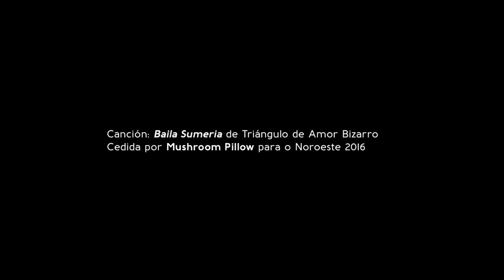Festival Noroeste Estrella Galicia 2016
Presentación de la 30º edición del Festival Noroeste Estrella Galicia.